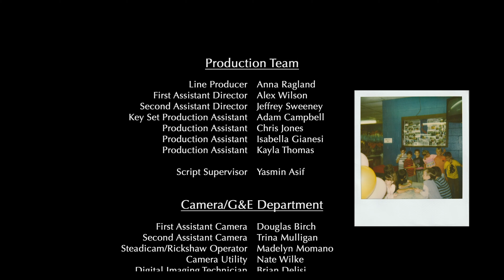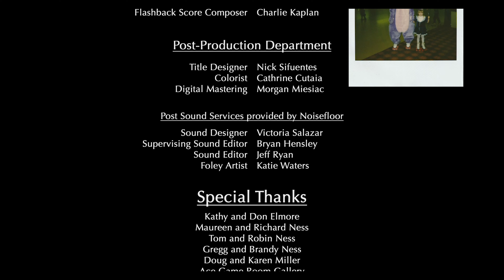West Park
On their way to their father's funeral, two estranged siblings stop by their old family-owned roller rink to find their father's roller skates.

This film was made under the guidelines of Columbia College Chicago's MFA Cinema Directing program.